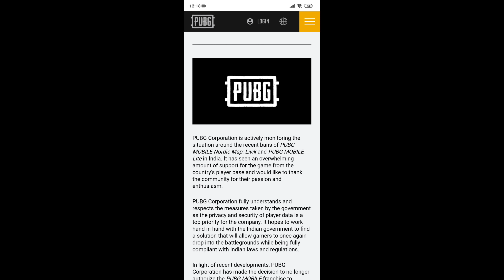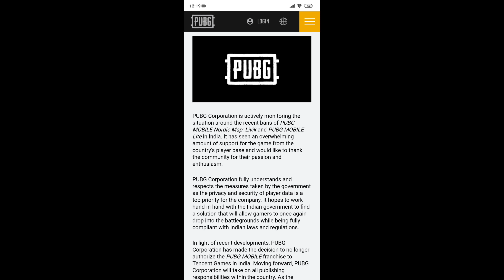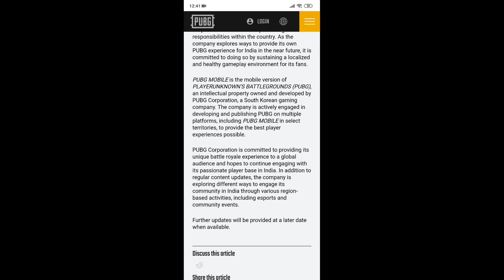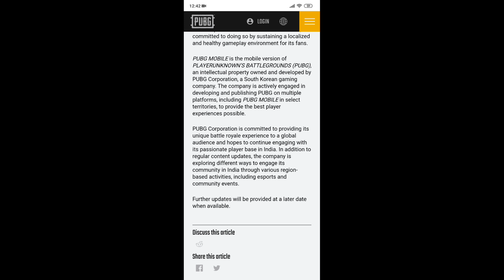GOOD NEWS ! PUBG MOBILE UNBAN SOON IN INDIA / Kumari Gamer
My Name : Vibin Vijayakumar
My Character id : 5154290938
Device : Poco F1, OnePlus 7T
Graphic : HD & Extreme
Control : 3 Fingers + Gyroscope ( Scope On )

1) Mic
2) Mic
3) Mobile
4) Camera
5) Pubg Trigger
6) Tripod
7) Headphone